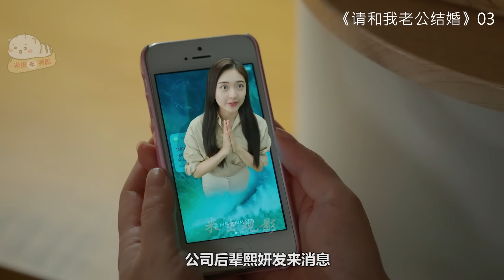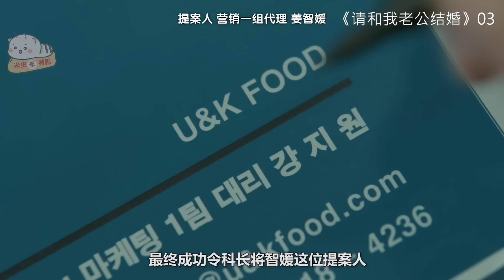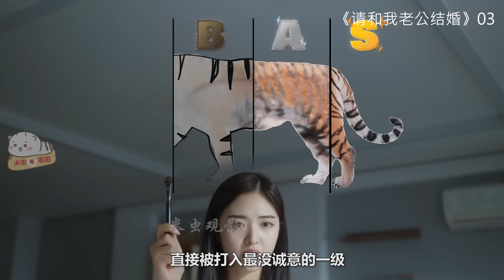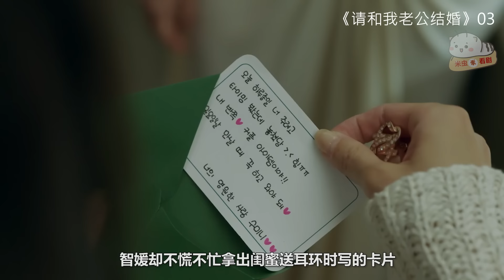【米虫】大女主爽剧！美女死后穿越回过去，绝地复仇闺蜜与男人！《请和我老公结婚》第3集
片名：请和我老公结婚
主演:   朴敏英 / 罗钟赞 / 李伊庚 / 宋昰昀 / 李起光